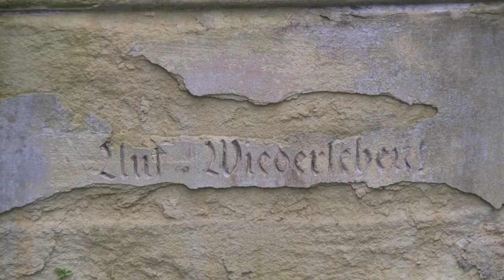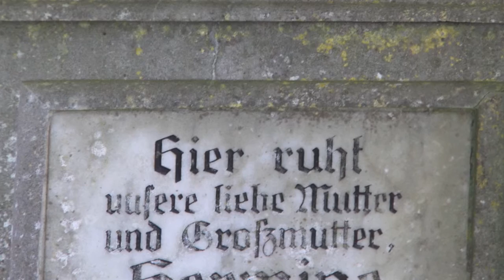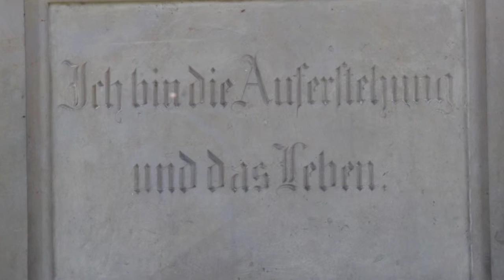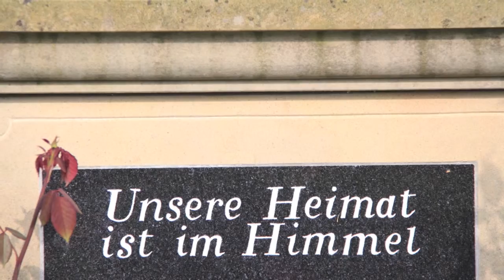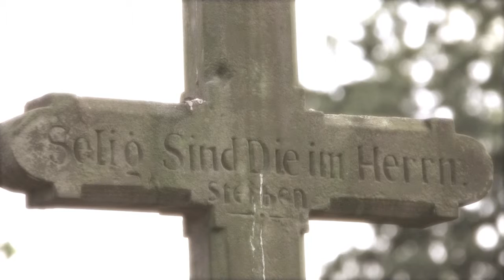Tag des Friedhofs in Warendorf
Der städtische Warendorfer Friedhof ist der zentrale Bestattungsort für die Verstorbenen vor allem aus der Kernstadt Warendorf. Es gibt Einzel- und Reihengräber, Familiengruften, Rasengräber und Urnengrabfelder. Neben der städtischen Friedhofsverwaltung informierten am Tag des Friedhofs im September 2014 die Kirchen, Bestatter, Gärtnereien und Steinmetze über ihre Leistungen und Angebote im Trauerfall.